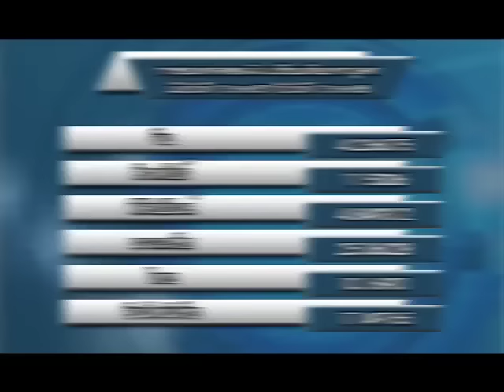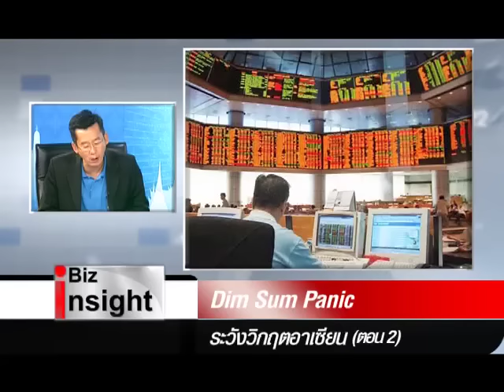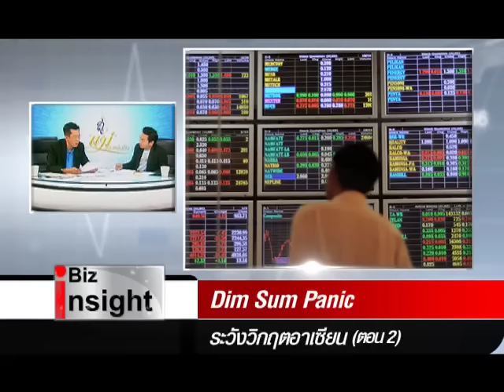Dim Sum Panic ระวังวิกฤตอาเซียน ตอนที่ 2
วิกฤตติ่มซำผลกระทบอาเซียน